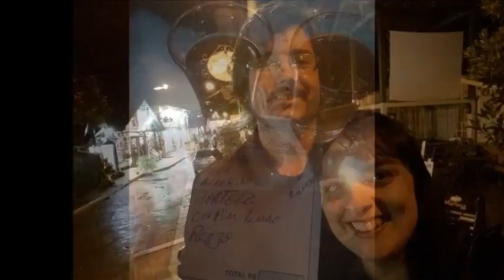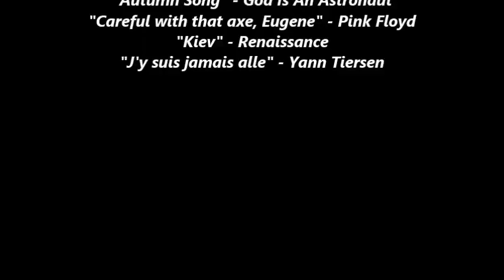No Frio da Mantiqueira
Visita à região turística de Visconde de Mauá, que compreende as vilas de Visconde de Mauá, em Resende/RJ, Maromba, em Itatiaia/RJ, e Maringá, dividida entre Itatiaia/RJ e Bocaina de Minas/MG.